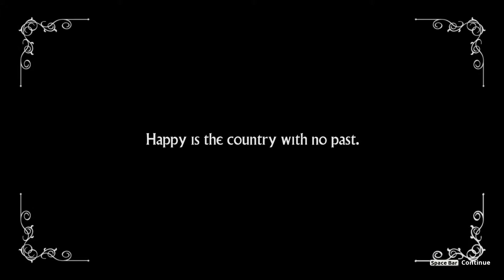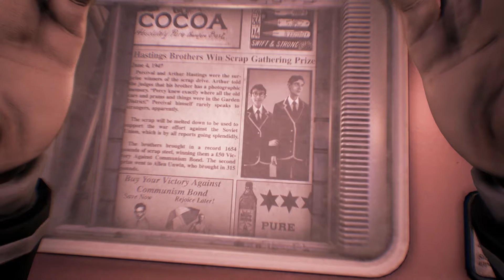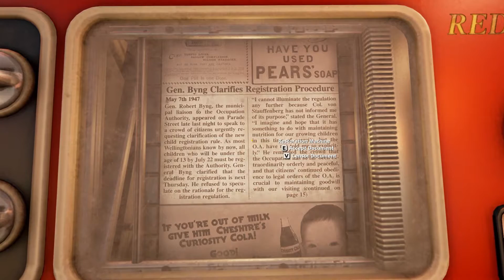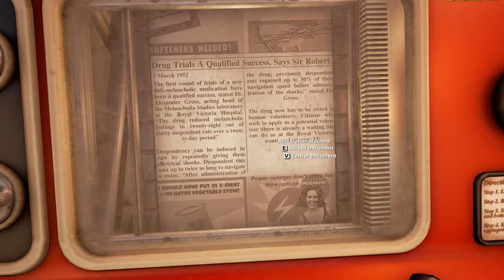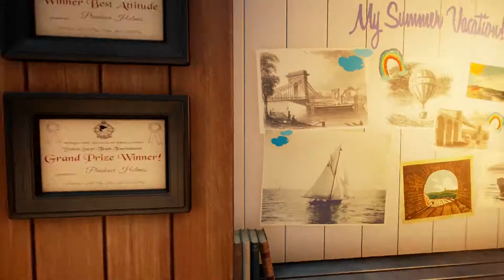We Happy Few: The first 10 minutes - Prologue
We Happy Few by Compulsion Games is currently in Early Access Alpha stage.

We Happy Few is the tale of a plucky bunch of moderately terrible people trying to escape from a lifetime of cheerful denial in the city of Wellington Wells. Set in a drug-fuelled, retrofuturistic city in an alternative 1960s England, you’ll have to blend in with its other inhabitants, who don’t take kindly to people who don’t abide by their not-so-normal rules.